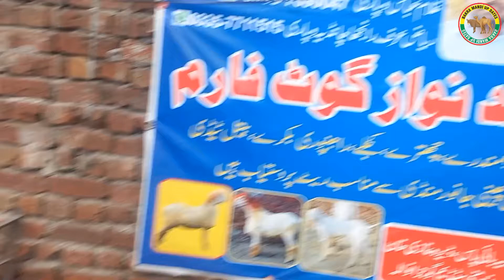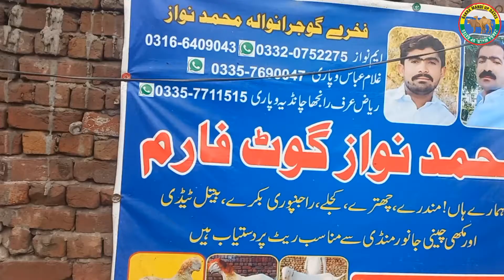Top Quality Mundra chatra Kaka gulabi mundra lakha breed katu mall | gujranwala bakra mandi